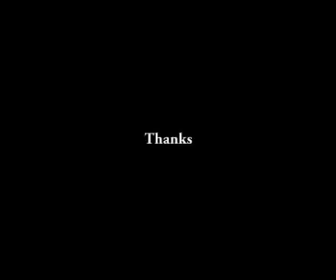‘The Global Transition and the Challenge to Social Sciences’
Prof. Sujata Patel, University of Hyderabad, Hyderabad. 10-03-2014